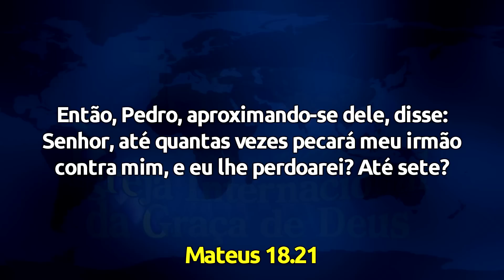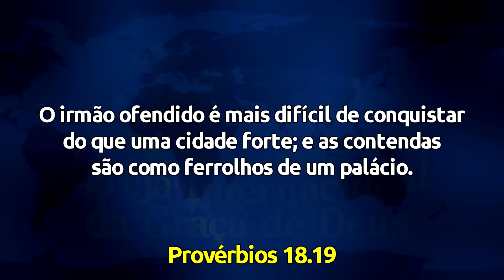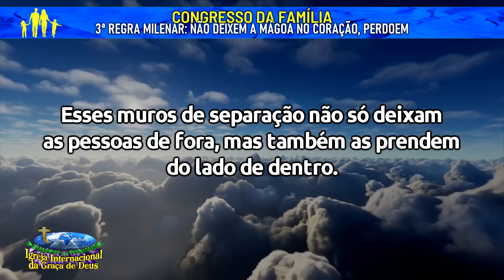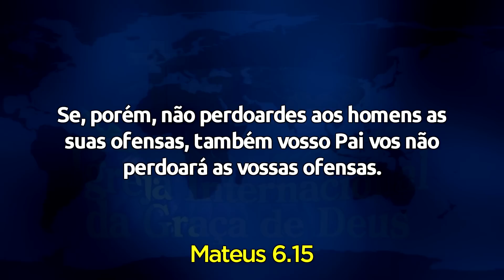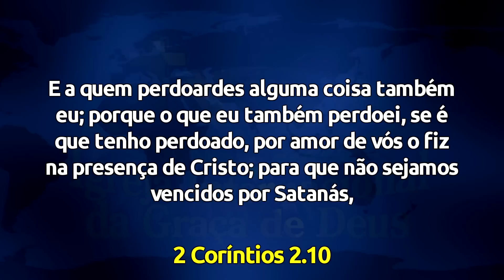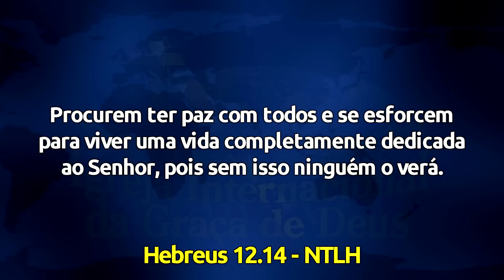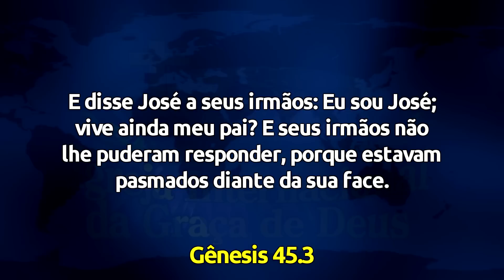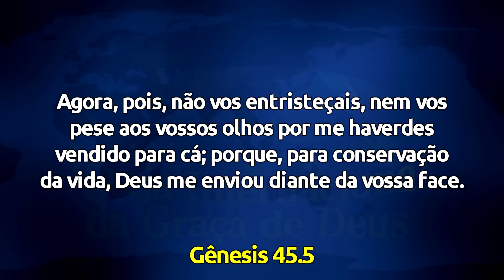QUANDO A BÊNÇÃO FICA BLOQUEADA (14/09/2022) | PR. MAIQUEL MARQUES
Culto gravado na quarta, 14/09/2022

3ª REGRA MILENAR - NÃO DEIXEM A MÁGOA NO CORAÇÃO, PERDOEM

Então, Pedro, aproximando-se dele, disse: Senhor, até quantas vezes pecará meu irmão contra mim, e eu lhe perdoarei? Até sete? (Mateus 18:21).

Essa é uma pergunta de quem devia ter dificuldades nos relacionamentos, afinal quem nunca as teve? Todas as vezes que nos relacionamos, corremos o risco de magoarmos ou de sermos magoados por alguém, na família ainda mais. Portanto, precisamos perdoar sete vezes? Não! Disse Jesus: Não te digo que até sete, mas até setenta vezes sete" (Mt 18 22).

Se você quer ter uma vida melhor, precisa começar a perdoar imediatamente e independentemente de quantas vezes o magoaram. Você deve perdoar para ser livre; só depende de você. Quando perdoamos, não o fazemos só pela outra pessoa, mas também pelo próprio bem. Quando guardamos rancor e ressentimento no coração, construímos muros de separação.

Pensamos estar nos protegendo, mas não estamos. Ficamos isolados, sozinhos, cheios de preconceitos e presos pela nossa amargura.

Esses muros de separação não só deixam as pessoas de fora, mas também as prendem do lado de dentro (vejam Efésios 4.32 e Mateus 6.14,15).

Você percebe que essas paredes também evitam que a graça de Deus entre em sua vida? Elas podem bloquear a emanação da graça divina e fazer com que suas orações não sejam respondidas. Além disso, elas não permitirão que seus sonhos se realizem.

Você, então, tem de derrubar esses muros! O apóstolo Paulo declara aos coríntios que teve de perdoar para Satanás não ter vantagem sobre eles. E a quem perdoardes alguma coisa também eu; porque o que eu também perdoei, se é que tenho perdoado, por amor de vós o fiz na presença de Cristo; para que não sejamos vencidos por Satanás,
porque não ignoramos os seus ardis. (2 Coríntios 2:10,11).

Livrar-se da mágoa é a única forma para se livrar da prisão espiritual, pois você não poderá ser livre enquanto não arrancar essa semente maligna do coração. tendo cuidado de que ninguém se prive da graça de Deus, e de que nenhuma raíz de amargura, brotando, vos perturbe, e por ela muitos se contaminem. (Hebreus 12:15).

Ao perdoar, você realmente se sentirá feliz, curado, tanto física quanto espiritualmente, receberá a graça de Deus e se surpreenderá com o que Deus fará em sua vida o família.

O PERDÃO É UMA ESCOLHA, MAS NÃO UMA OPÇÃO!